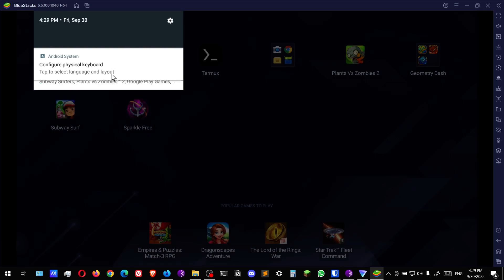Subway Surfers #17 Play 2 Plant event stage 3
Hey everyone!
We are 60% done with this event.